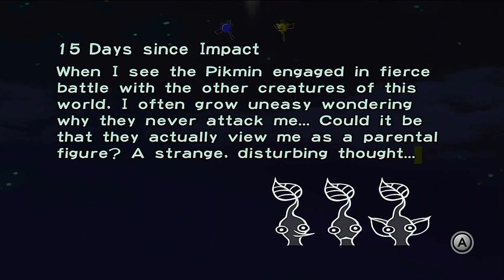Pikmin Lets Play Day 15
Day 15 we continued on but we only got one part but there's only 5 parts left then we can head to the last area of the game